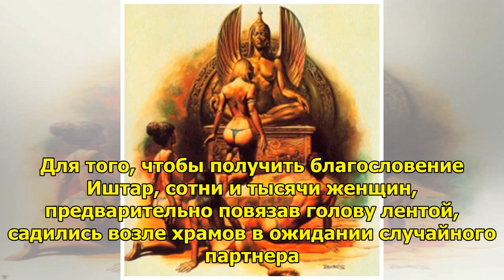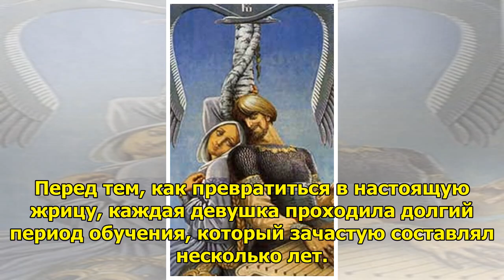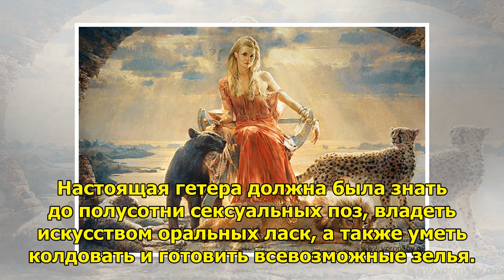Как жрицы служили богиням любви&nbsp